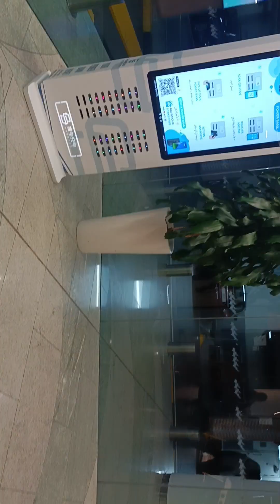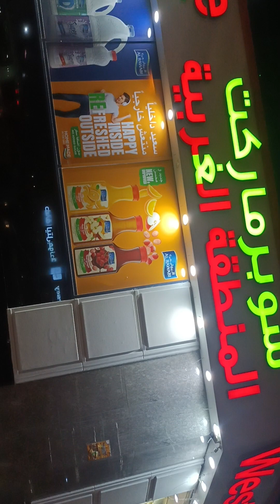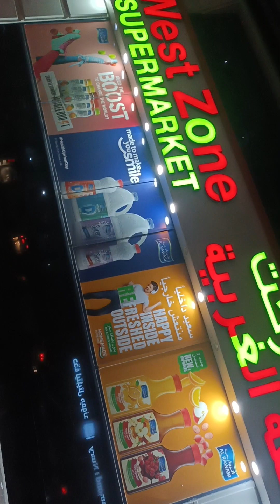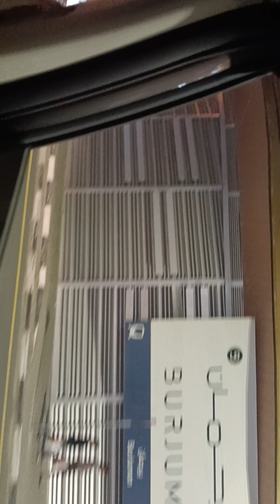artificial plants Dubai shopping mall#dubai